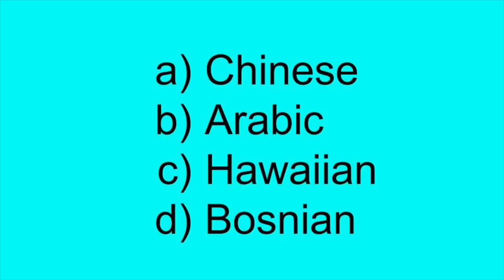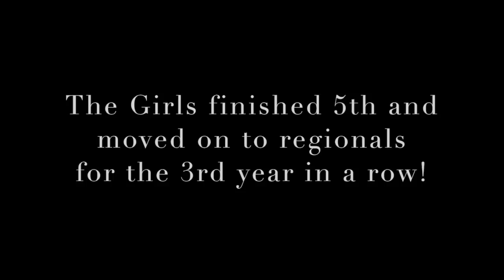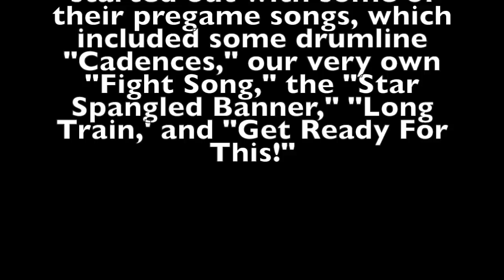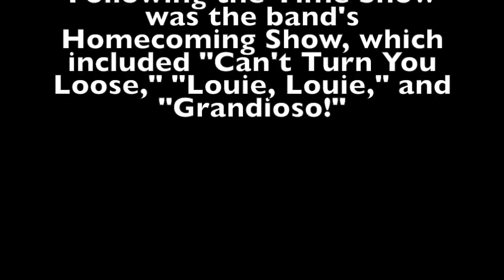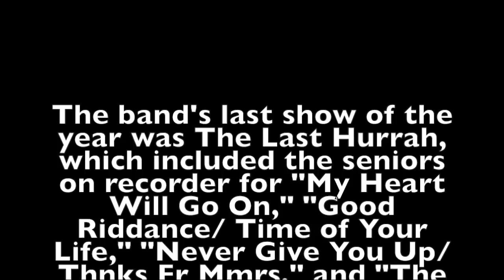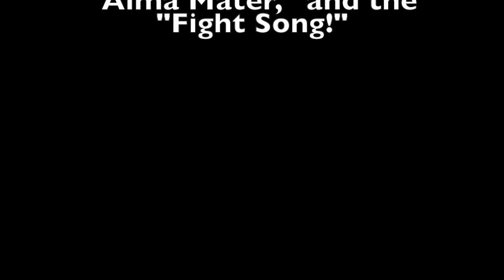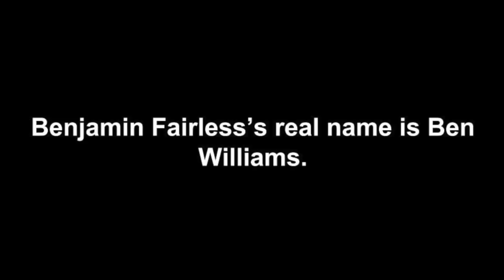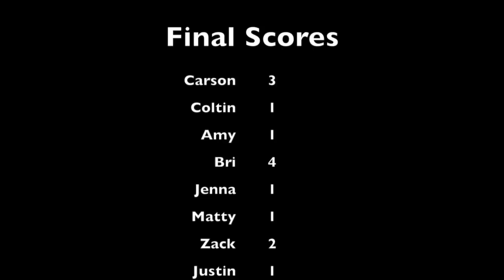Friday Highlights: NOV 2, 2018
Anchors: Ryleigh Brady and Olivia Regula
Camera: Logan Slutz

Senior Katie Johnson will air next week.

Spirit Week
by Owen Anstine and Gavin Alexander

Falcon Feud
by Jared Six, Olivia Shephard, and Alex Kirby

Football vs Orrville
by Chase Himes, Chris Byler, and Jordan Price

Guess that Hawaiian Word
by Mason Steele, Andon Jewell, and Cole Tucker

Pets featuring Summer Patterson
by Kiera Ramey and Morgan Schneier

Cross Country Districts
by Chester Abbuhl, Kendra Feucht, and Katelyn Ashton

Band Goodbyes
by Bethany Lautt and Cora Owen

Ice Cream Social
by Dylan Hershberger and Sarah Brunckhart

Fact or Crap Fairless
by Justin Yoder and Zack Fowler

Smarter than a Fifth Grader
by Olivia Regula, Ryleigh Brady, Logan Slutz, and Josh Hansbarger

Guess that TV Show
by Justin Marchand, Josh Rozlog, Gavin Alexander, and Sameer Raja

And Yoga Challenge
by Ethan Brindley

Senior Natalie Meek will air next week!